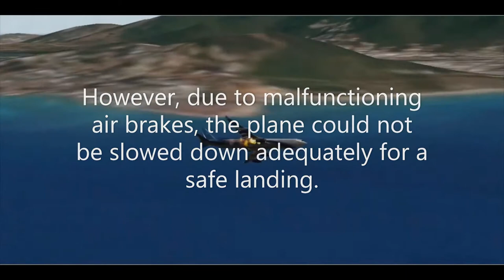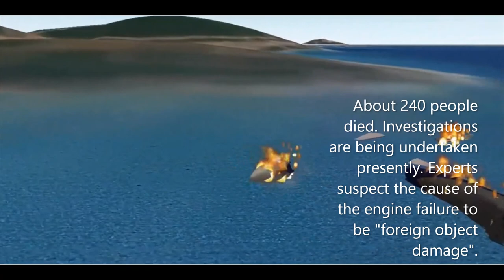A340 crashes near Gibraltar Airport killing over 200 | Extreme Landings | Simulated Realistic Crash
Game: RORTOS Extreme Landings.
An Airbus A340, following some technical issues with one of the engines, intends to make an emergency landing in Gibraltar Airport. However, due to malfunctioning air brakes, the plane is not able to slow down adequately, and has to abort the landing. The plane attempts a go-around, but crashes into the water following an uncontained engine failure.